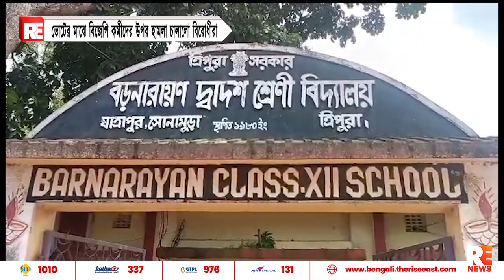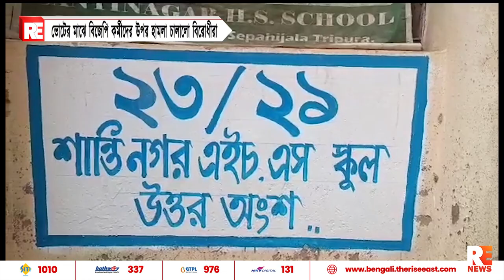ভোটের মাঝে বিজেপি কর্মীদের উপর হামলা চালালো বিরোধীরা